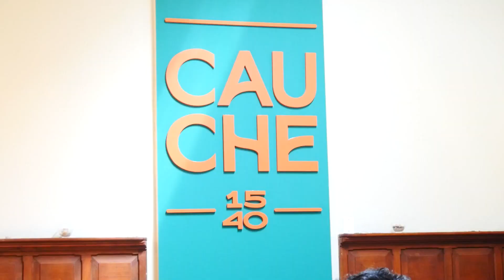Cauche de Queso - Un manjar de la culinaria Arequipeña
El Cauche es un plato que nació en la sierra de Perú.
El nombre que tiene este plato se remonta a la época de la llegada de los españoles, ellos acostumbrados a consumir queso de cabra decidieron criar estos animales para poder abastecerse de los quesos y la única forma como pudieron colar el suero fue en las mantas de los mismos indios las que torcían en los extremos para que chorreara el suero, cuando los indígenas vieron esto denominaron al proceso Pari o Paray que significa "hacer llover","hacer caer agua" de ahí el nombre del queso más conocido de la sierra: Pari o Paria que es un queso blanco pero maduro que se derrite maravillosamente...cuando los indígenas probaron el resultado de este Pari  lo relacionaron con el látex de un árbol llamado "Cachu Cachu" ya que este vegetal contiene una gomosidad que los pobladores del Perú lo utilizaban a manera de goma de mascar, por relación este plato que lleva queso que se derrite y queda como chicloso se llamó Cauche. De esta raíz quechua del Cachu Cachu también se desprende el hoy llamado Caucho.
Ingredientes:
1 cebolla picada
1 tomate pelado y picado ( o puedes usar 1 cucharada de pasta de tomate)
200 gr. de queso   de paria
200 gr de queso lluta (puede ser queso de chacra)
100 gr de habas cocidas (opcional)
1 diente de ajo
1 cucharadita de ají amarillo molido
1 cucharadita de ají panca (rojo)
1 papa grande cocida o 2 medianas
2 papas amarillas (medianas)
1 cucharadita de perejil picado
1 taza de caldo (o agua )
1 taza de leche evaporada